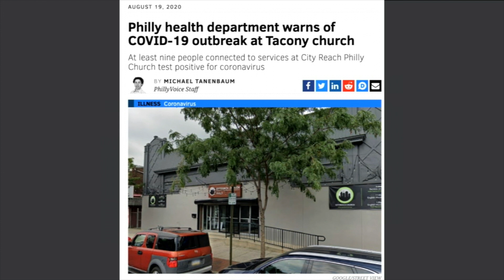Thrive Conference 2020 - Session 4